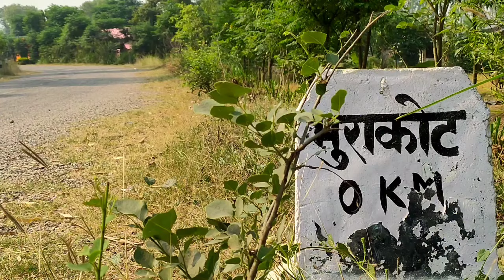Gardening and farming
gardening 101gardening with creeksidebonsaiBonsai and gardening